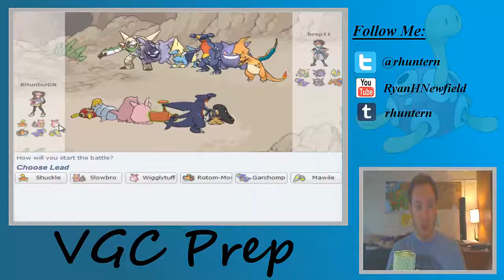Pokemon X and Y WiFi Battle : VGC Prep #40 : Well this is awesome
This video is owned by Ryan Newfield, unless images/music specified in above description.